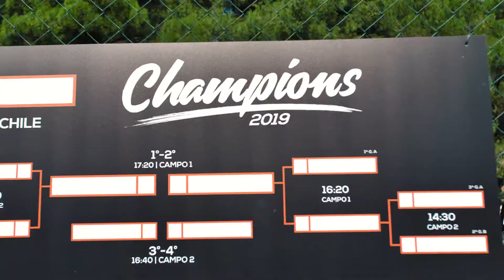MiGamesFinals 2019 🇭🇷 | Aftermovie 🎥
MiGamesFinals on your screen 🍿
Mettetevi comodi e godetevi l'ultimo grande spettacolo di MiGames2019! Un weekend unico nel suo genere per scoprire i vincitori nazionali 🇮🇹🏆
Atleti assurdi, partite incredibili ed emozioni senza sosta!